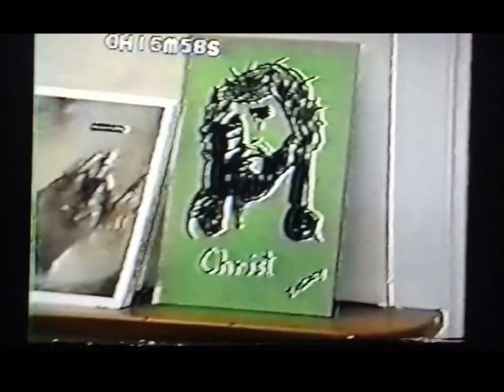10050 Cielo Drive Walk-Through (December, 1993)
A walk-through of 10050 Cielo Drive, recorded sometime in December, 1993. It was still being used as Le Pig Studios by this point. The residence became famous after the brutal murders of Sharon Tate (who was eight and a half months pregnant), and four others at the hands of the Manson Family on August 9, 1969.